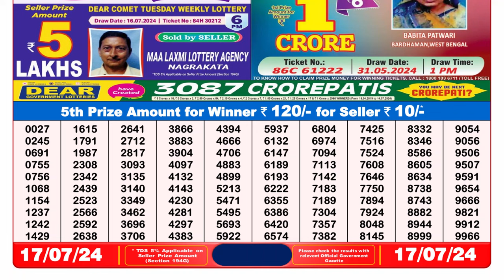Nagaland Lottery Sambad Live 8pm 17.07.24